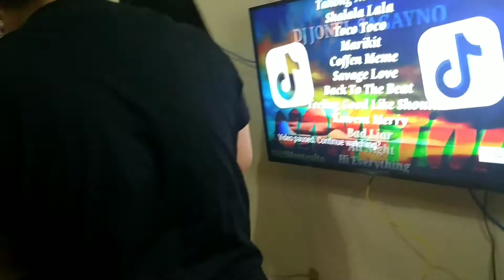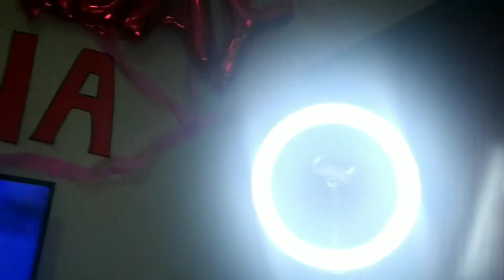The-not-so-magulo-gang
Birthday celebration